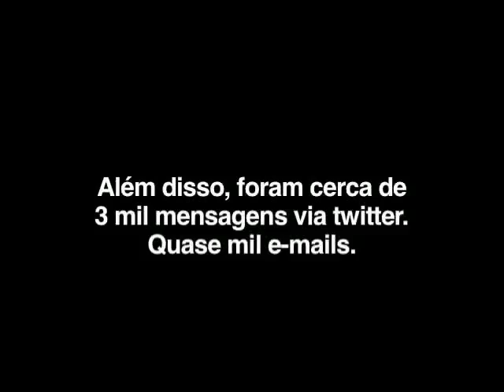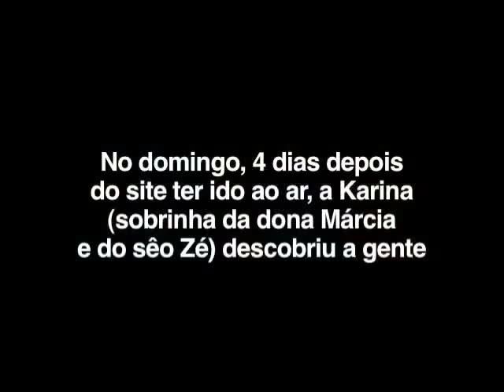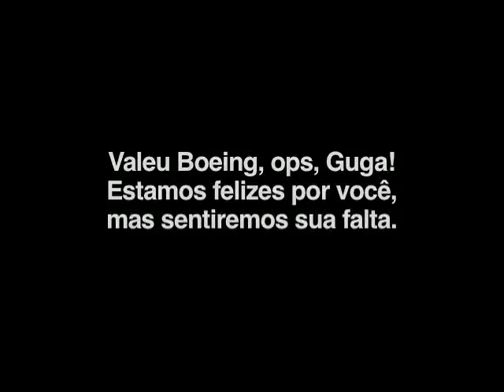Cara, cadê meu dono? Fim da saga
Depois muitos e-mails, tweets e ligações, finalmente encontramos o dono do Boeing, que na verdade se chama Guga. Entregamos ele ao sêo Zê e dona Márcia, seu verdadeiros donos. Obrigado a todos que ajudaram o Guga a encontrar sua casa.